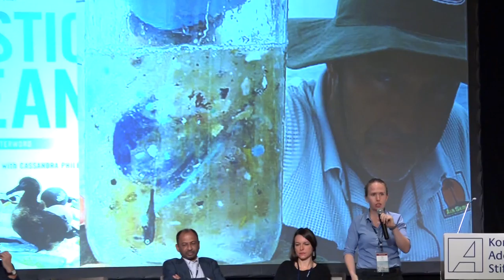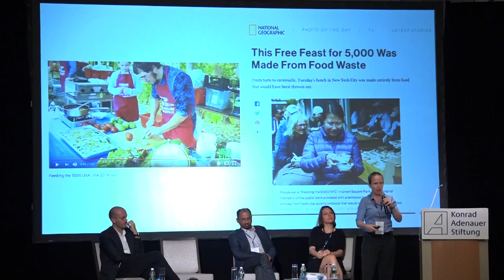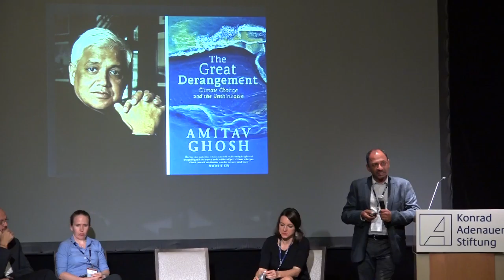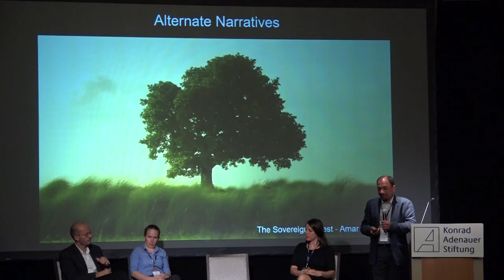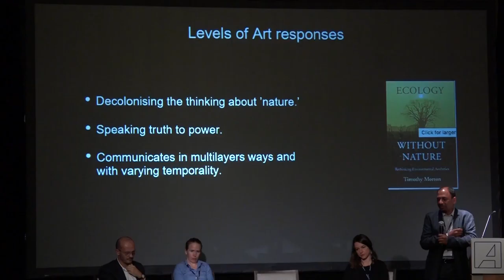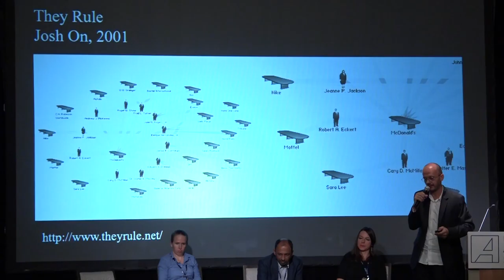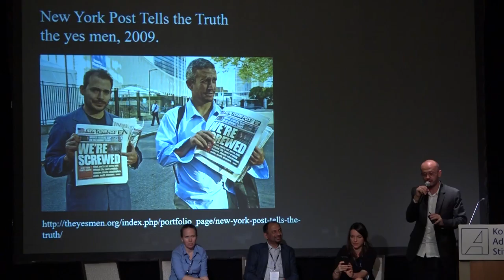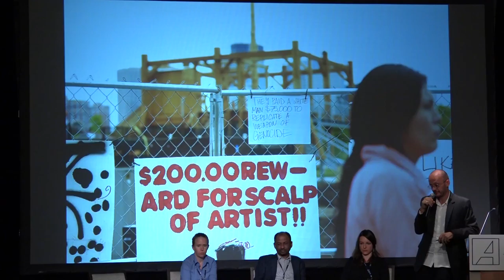ACPC17 - Campaigning for a Green Society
Recording of the Session 14 of the Asian Conference for Political Communikation 2017 (ACPC17) - September 5, 2017.

In Western societies it is very common to publish election surveys on a weekly basis — even before polling day. The results of the last elections worldwide show a very clear picture: the predictions of these surveys are mainly wrong. We will discuss the usefulness of polls and whether or not they can influence the decision of voters.